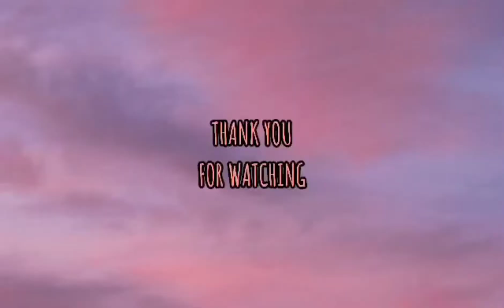8am at the market /ofw routine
my life  at hongkong as a ofw...